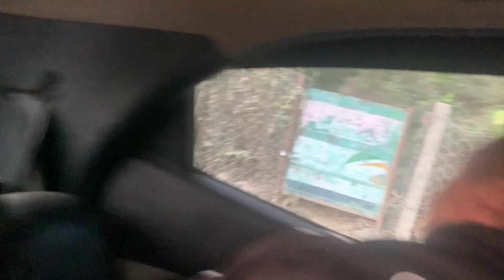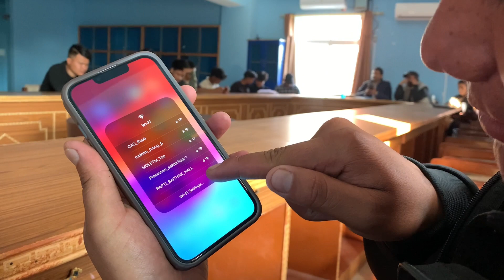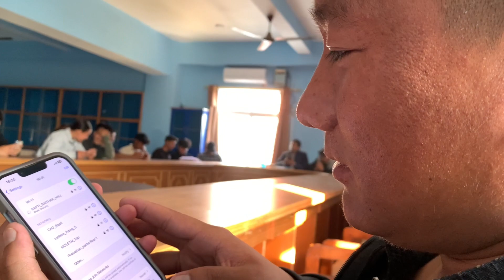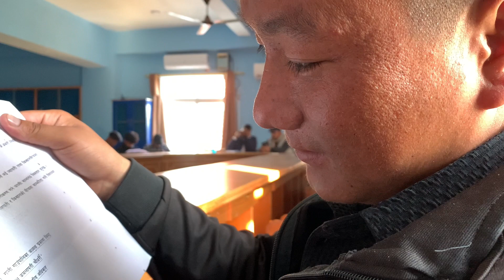MAYOR CUP KO LAGI MEETING